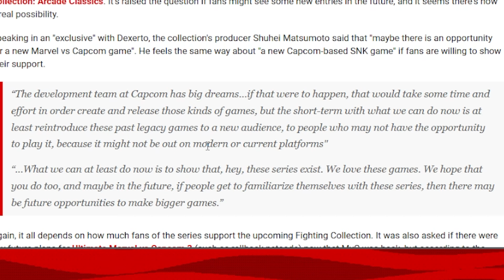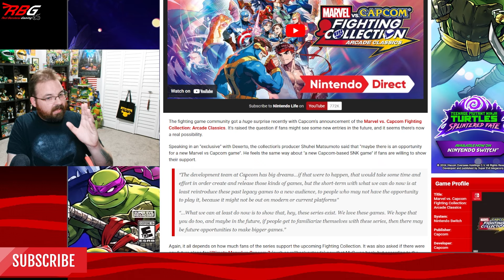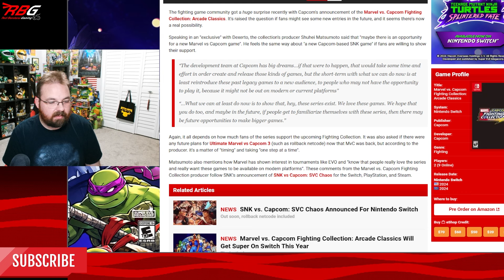New Marvel Vs Capcom Game Incoming?! Major Announcements at EVO!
EVO recently passed and many fighting game announcements were made, especially some around Capcom's famous franchises. Marvel vs. Capcom and SNK Vs. Capcom SVC Chaos information was released, but what was talked about regarding new games in the series? Let's find out!